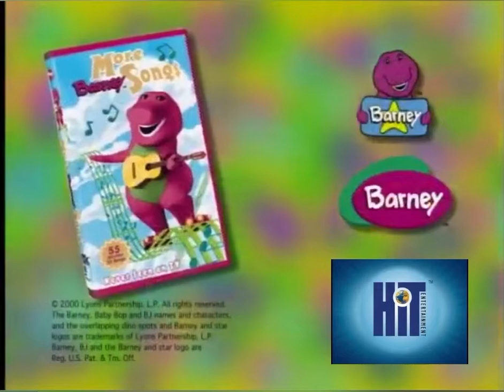More Barney Songs Trailer